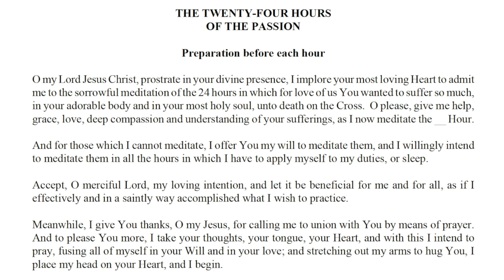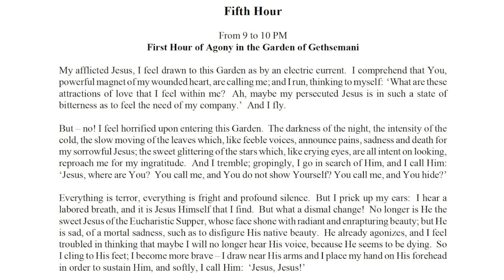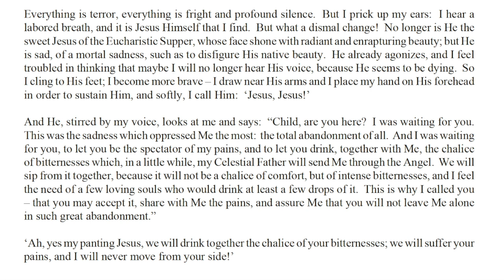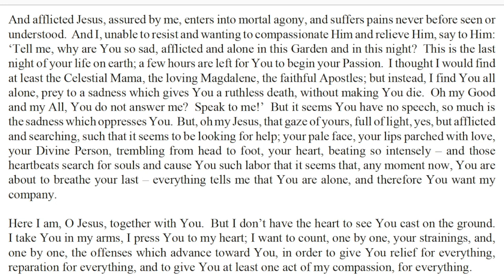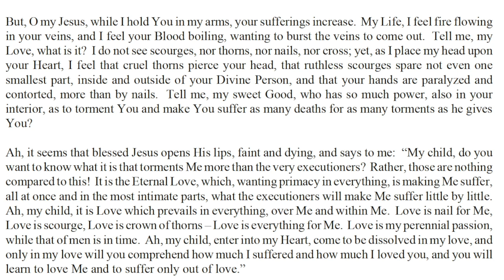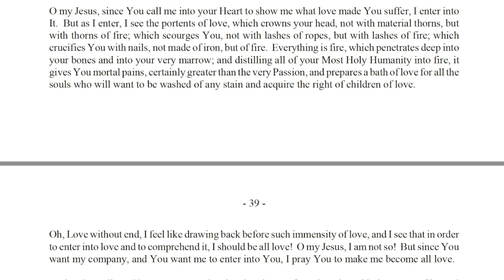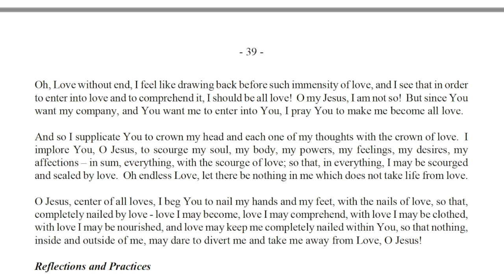24 Hours of the Passion 5th Hour - (9pm - 10pm) Agony in the Garden 1 Luisa Piccarreta St Hannibal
First Hour of Agony in the Garden 5th Hour (9pm - 10pm)

Luisa Piccarreta
"The Little Daughter of the Divine Will"
"...The satisfaction that blessed Jesus receives from the meditation of these Hours is so great, that He would want at least one copy of these meditations to be present and practiced in each city or town. In fact, it would happen, then, as if Jesus heard His own voice and His prayers being reproduced in those reparations, just as the ones He raised to His Father during the 24 hours of His sorrowful Passion. And if this were done in each town or city at least, by as many souls, Jesus seems to make me understand that Divine Justice would be placated in part, and in these sad times of torments and bloodshed, Its scourges would be stopped, in part, and as though dampened. I let you, reverend Father, make appeal to all; may you complete, in this way, the little work that my lovable Jesus had me do..."
(from a letter of Luisa to her extraordinary Confessor, St. Annibale M. di Francia)